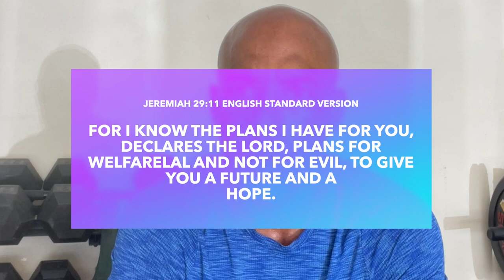Quiet the Critic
Jeremiah 29:11

Think for a moment: how different is the world now than it was ten, twenty, thirty years ago?  The answer is simple.  VERY!  It is VERY different.  In so many ways.  But perhaps the most prevalent way is in the challenge of dreaming; more specifically, in hunting one’s dream.

At the writing of this, yours truly- Coach Bobby- is nearing his (my) 50th Birthday.  When I was a teenager, I dreamt of greatness on the football field, hoping to one day be drafted, sign a contract, and don the uniform of a National Football League team.

Years later, after earning my MBA, I traded my cleats and helmet for a shirt and tie, dreaming of running a Finance Department for a major company.

And yet a few more years later, my focus shifted yet again, this time towards being the best thought leader I could be in the health and fitness world, while being the best father and husband I could be in my personal world.

None of that sounds all that groundbreaking, right?

But consider this. I almost never had to worry about anyone else.  All I had to do was focus on my growth and my personal pursuit.  Of MY DREAM. That was it.

There wasn’t Instagram yet.  Or Tik Tok.  Or YouTiube.  Or Snapchat.  In fact, Facebook hadn’t even been introduced to the world until I was well into my second or third dream of greatness.

Why does any of that matter for you? What does it have to do with the pursuit of YOUR dream.  Well, it’s simple.

I never forgot who I was.  Even when I stumbled.  Even when I failed.  I never forgot.  More importantly, I never forgot WHOSE I was.  I knew of God’s plans for me and my life.  I could feel it in my soul.  I didn’t always know exactly what He had planned for me - still don’t- but I knew then, and I know now, that He has SOMETHING for me.  Something Amazing.

The same is true for you.  I promise.  But more importantly…

HE PROMISED.

- Jeremiah 29:11

He didn’t promise things would be smooth.  He didn’t promise you’d always understand.  He didn’t promise it would always feel good.  And most importantly, He didn’t promise that the world would agree with you.  Or Him.

And it often doesn’t, right?  I mean, the world.  It often doesn’t seem to agree with God’s promise.  That you are destined for greatness.  That teacher who didn’t think you could make it in her class didn’t seem to agree.  That coach that belittled you certainly didn’t seem to agree.  And all those naysayers who comment on your Social Media posts seem to vehemently DISAGREE with God’s plan for you.

But they don’t matter.  None of them do.

What matters is your faith.  Your faith in your God.  And your faith in your spirit.

So when times get hard- and they certainly will.  And when you begin to doubt your value- and you certainly will.  Remember this: you are amazing and your gift is rare.  He has plans for you.  No matter what it looks like now.

And if it’s still hard to get your mind in the right space, do what I do.  When I doubt that I’m worth anything, I picture God whispering in my ear:

“Are you gonna believe them..or are you gonna believe me?”

I, for one, choose to believe His words.  Not theirs!  I hope you do, too.